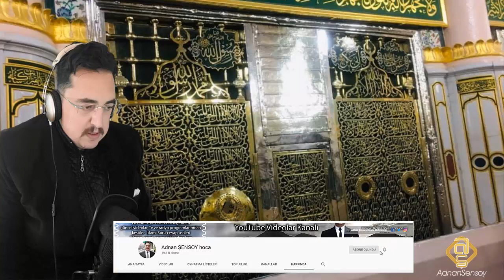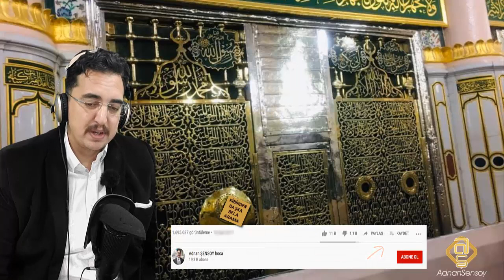FONSUZ- ASRIN BÜYÜK BELASI GİZLİ KİBİRDİR. GİZLİ BAŞLAR DAĞ TAŞ YAKARAK İFŞA OLUR. HADİ KONUŞALIM.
Merhaba ben Adnan ŞENSOY hoca.

Bu arada bu ve benzeri sohbetlerin fonlu mu fonsuz mu olmasını tercih edersiniz?
Videolarımdan hangilerini beğeniyorsunuz. Nasıl videolar çekmemi istiyorsunuz? Yorumlarınızda belirterek planlamama yardımcı olur musunuz?

20 Kasım 2006 Yılından beri YOUTUBE 'da video yayınlıyorum.

►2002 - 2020 Arasındaki tüm radyo sohbetlerim;

►ALANINDA EN İYİSİ :
Hz.Muhammedﷺ izinde Hicaz haritamın ONLİNE paylaşım linki: